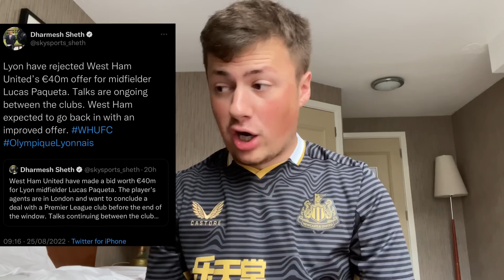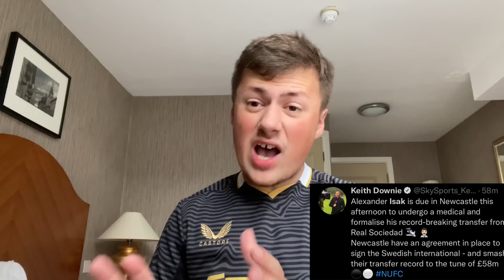*DONE DEAL* ALEXANDER ISAK ARRIVES AT NEWCASTLE UNITED’S TRAINING GROUND !!!!!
Alexander Isak is now in Newcastle completing his medical for £58 million pounds